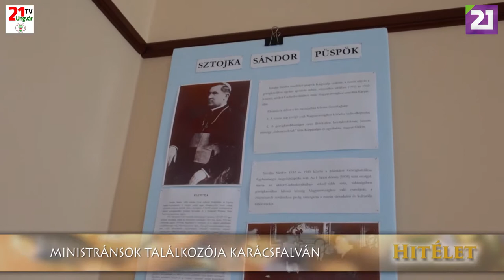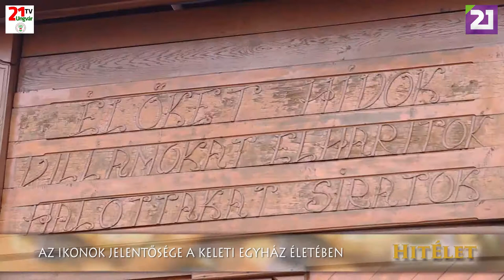TV21 UNGVÁR - HITÉLET. 35. ADÁS (2019.07.14.)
MŰSOR A KÁRPÁTALJAI GÖRÖGKATOLIKUS EGYHÁZRÓL